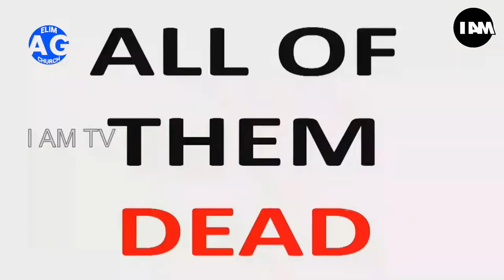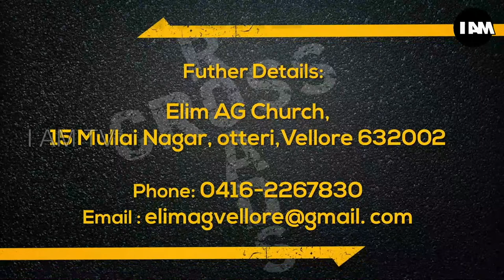Life and its origin E05